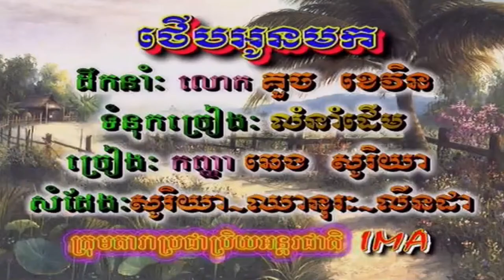ថើបអូនមក ច្រៀងដោយ ឆេង សូរិយា HD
ថើបអូនមក ច្រៀងដោយ ឆេង សុរិយា (HQVSS¯50.79) សំនៀងដើម ច្រៀងដោយ អ្នកស្រី កែវ មន្ថា.